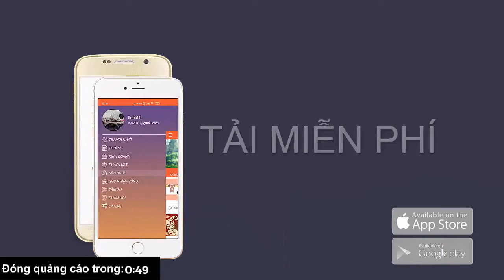Cô gái khiến Cát Tường bất ngờ vì yêu 5 năm mà chưa gặp người yêu ngoài đ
Tham gia tập 226 chương trình Hẹn Ăn Trưa, cô gái Nguyễn Thị Hải Yến (30 tuổi, ở Gia Lai) khiến MC Cát Tường và chàng trai Vũ Duy Bình (30 tuổi, quê Đắk Lắk) bất ngờ khi kể rằng mình từng yêu một người mà chưa bao giờ gặp mặt ngoài đời 5 năm nhưng vẫn luôn tin tưởng.